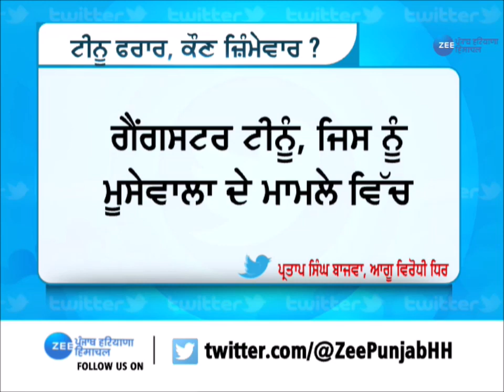ਗੈਂਗਸਟਰ ਦੀਪਕ ਟੀਨੂੰ ਫਰਾਰ, ਪ੍ਰਤਾਪ ਬਾਜਵਾ ਨੇ ਸਰਕਾਰ 'ਤੇ ਚੁੱਕੇ ਸਵਾਲ, ਦੱਸੋ ਕੌਣ ਹੈ ਜ਼ਿੰਮੇਵਾਰ ?|ZeePHH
ਗੈਂਗਸਟਰ ਦੀਪਕ ਟੀਨੂੰ ਫਰਾਰ, ਪ੍ਰਤਾਪ ਬਾਜਵਾ ਨੇ ਸਰਕਾਰ 'ਤੇ ਚੁੱਕੇ ਸਵਾਲ, ਦੱਸੋ ਕੌਣ ਹੈ ਜ਼ਿੰਮੇਵਾਰ ?